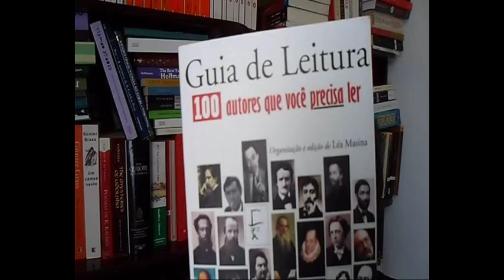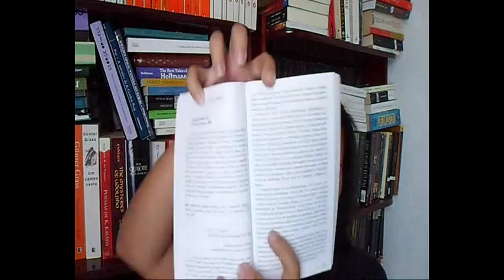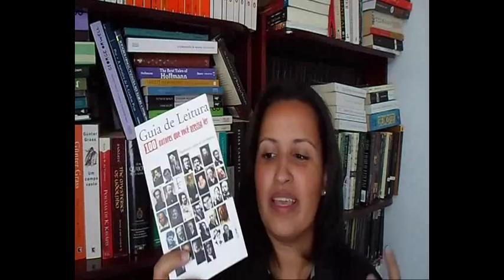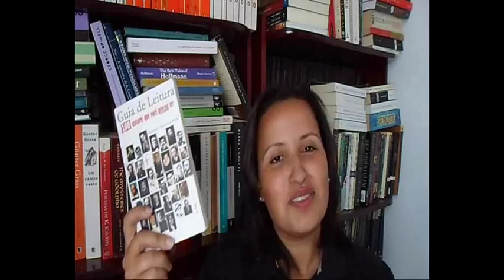Projeto 100 Autores [Projeto de Leitura] #1